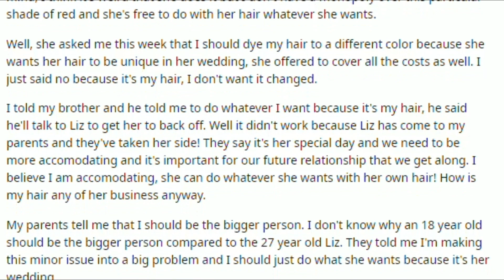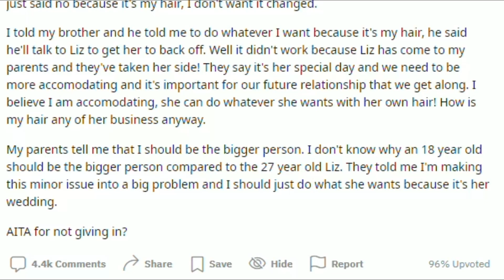Am I The A Hole Ep. 18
Do people read the description? Reddit Stories. What do you think?

If a badger eats a watering can, can it grow a garden?